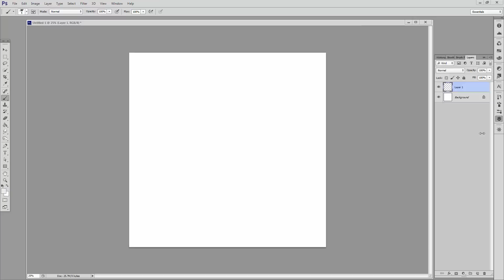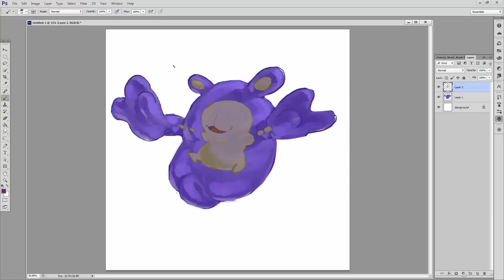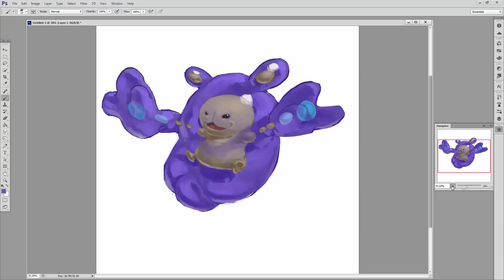POKEMONDAY 2: Shiny Reuniclus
HEY EVERYONE, IT'S POKEMONDAY AGAIN :O
I wanna make an intro to the show, any ideas??

Questions? Comments? I MIGHT READ THEM BELOW!